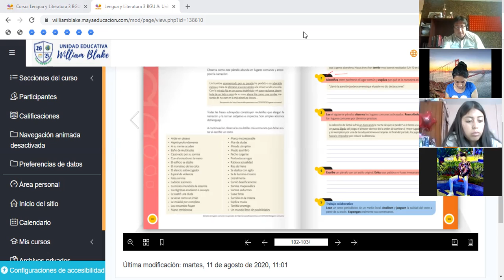Boom Latinoamericano 3ro bgu